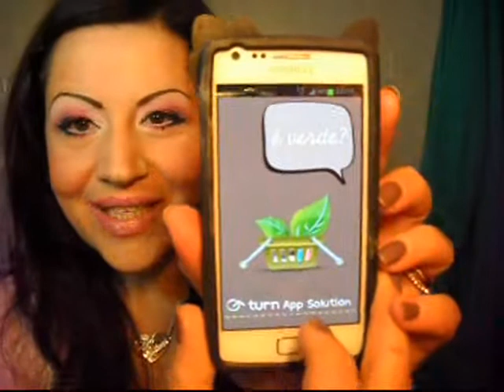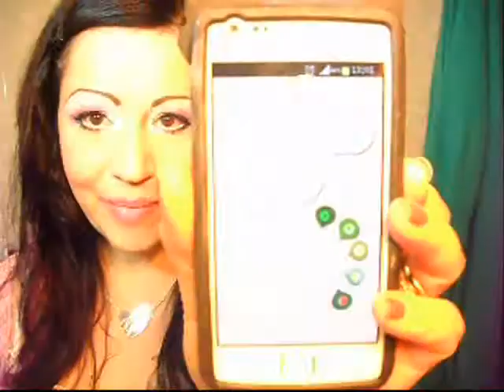Tutorial con la Barbie un pò FLASHIATO